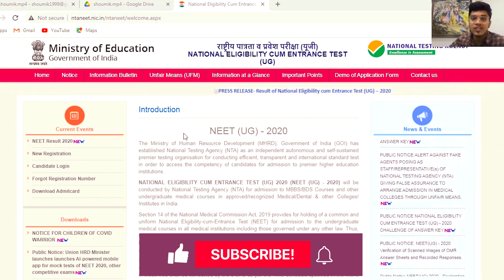NEET Exams Announcement| Exam Dates Out?| Exampil |NEET2021